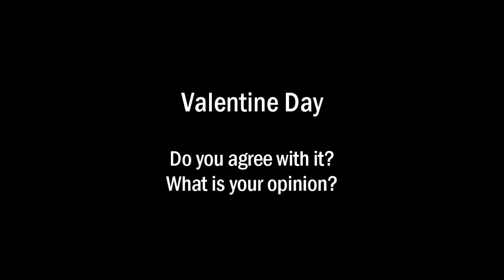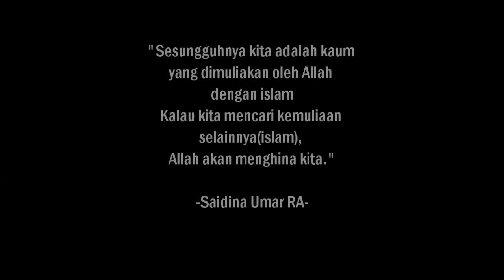Valentine Day (Malay Subtitle)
Sebuah video interview tentang "Hari kekasih" yang telah berlalu beberapa hari lepas.
Kepada mereka yang memahami bahasa arab akan lebih menghayati video ini,
jadi.. belajarlah bahasa arab, bahasa quran kita. :)